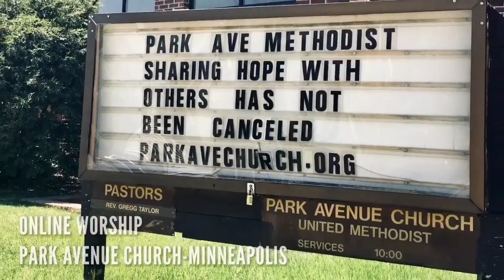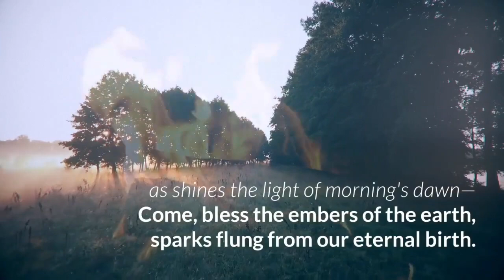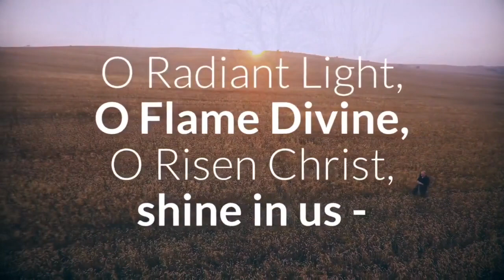Park Ave Online Worship | May 2, 2021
Breathe Love as we worship together/apart!
OPENING | Video montage of Park Avenue Family ("Reign"/Kurt Carr)

GREETING | Senior Pastor Gregg Taylor

CALL TO WORSHIP | Senior Pastor Gregg Taylor

MUSIC | "My Love, My Life, My All" Joyful Noize (KIrk Franklin)

PRAYER TIME | Min. Steven Belton with Mackenzie Biggham and Cai Hallstrom

LORD’S PRAYER | Carla Urban, Missions Zoom Team, Lee Rainey, Dr. Louis Porter, Rachael Okerlund, Min. Linda Miller

TIME OF GIVING | "Doxology" by our Virtual Gospel Choir. by Text To Give , or by mail to 3400 Park Avenue, Minneapolis MN 55407. Thank you!

SERMON | Pastor Gregg Taylor John 10: 11-18 "Virtual God?"

MUSIC | "Lean On Me" soloist Neenah Salaam, Min. Martial Besombes (Bill Withers)

"I CAN DO ..."  Pastor Gregg Taylor, Tiffany Blackwell, Desmond, Marcellus, and Victor Nation, Joanna and Cai Hallstrom, Rev. Gloria Roach Thomas

CLOSING | Video montage of Park Avenue family ("Reign/Hallelujah Praise" Kurt Carr).